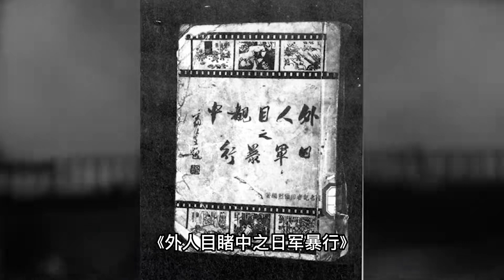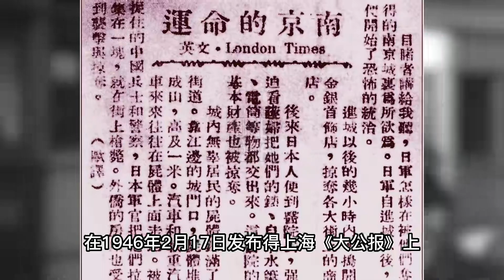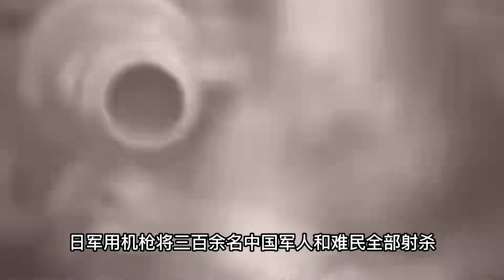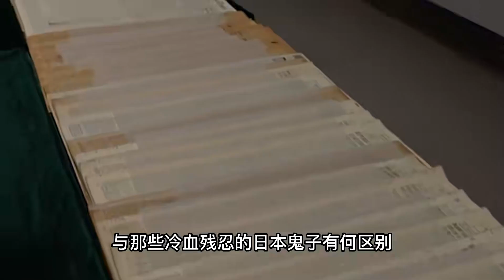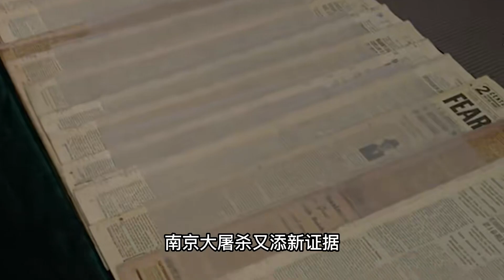南京大屠殺：遇難者30萬的數據是如何統計的，勿忘國恥，銘記歷史